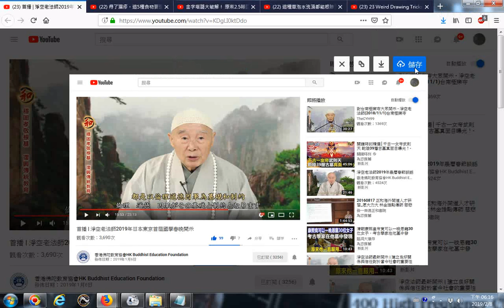20190208 網路影片擷圖存檔的操作實況錄影 以youtube影片為例 首播 淨空老法師2019年日本東京首屆國學春晚開示02